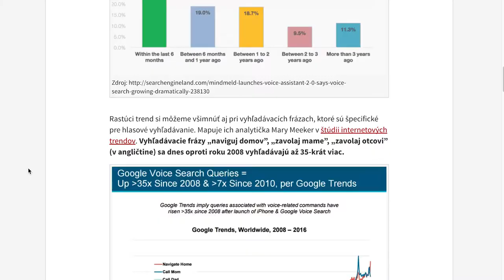Hlasové vyhľadávanie dospieva: ako zmení váš biznis?